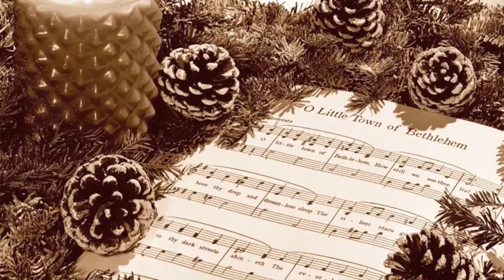Christmas Collage Experiment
A Christmas collage to the song "The Nutcracker Suite" by Brian Setzer's Orchestra.  I do not claim ownership of this song.